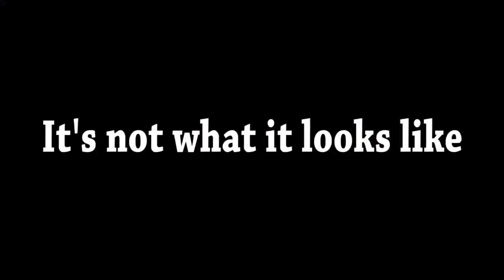super star comedy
This videos uploading purpose only for entertainment .
This video found in copyright section and reused allowed .